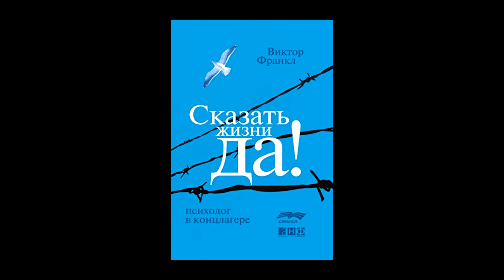Сказать жизни «Да!» | Виктор Франкл [Саммари на книгу]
Описание:
Эта удивительная книга сделала ее автора одним из величайших духовных учителей человечества в XX веке. В ней философ и психолог Виктор Франкл, прошедший нацистские лагеря смерти, открыл миллионам людей всего мира путь постижения смысла жизни. Дополнительный подарок для читателя настоящего издания – пьеса «Синхронизация в Биркенвальде», где выдающийся ученый раскрывает свою философию художественными средствами.

Автор: Виктор Франкл.